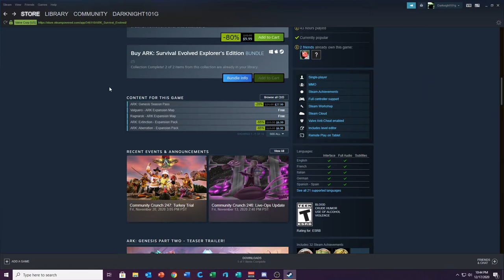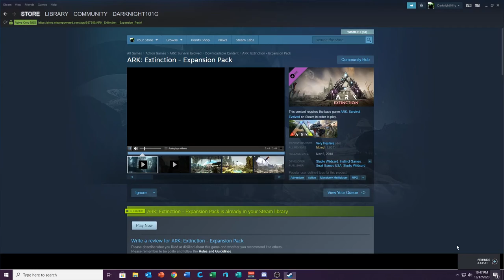12 o'clock Kocaine